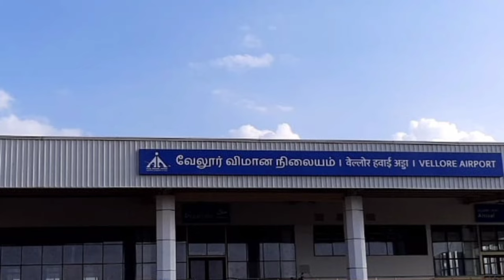Vellore City | The backbone of Tamil Nadu | Vellore district | Vellore tourist place 🇮🇳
hello my dear friends today we are going to know about one of the major city of Tamilnadu Vellore city | Vellore district

In this we will get to know about the cultural demographic geographical historical and interesting facts about Vellore Tamil Nadu

Vellore City Amazing facts
Vellore City tour

Wikipedia information ℹ️

Vellore  also spelt as Velur : it is a city and the administrative headquarters of Vellore district in the Indian state of Tamil Nadu. It is located on the banks of the Palar River in the northeastern part of Tamil Nadu and is separated into four zones that are further subdivided into 60 wards, covering an area of 87.915 km2 and housing a population of 423,425 as reported by the 2001 census It is located about 137.20 kilometres (85 mi) west of Chennai, and about 213.20 kilometres (132 mi) east of Bangalore. Vellore is located on the Mumbai–Chennai arm of the Golden Quadrilateral. Vellore is governed under a mayor and the Vellore Municipal Corporation. It is a part of both the Lok Sabha and state assembly constituencies of Vellore.

Vellore

place to visit in Vellore 👇

Sri Lakshmi Narayani gold Temple
Vellore fort
jalakandeshwar Mandir
Shri margabandeshwarar Mandir
palamathi mandir
Palmathi hills